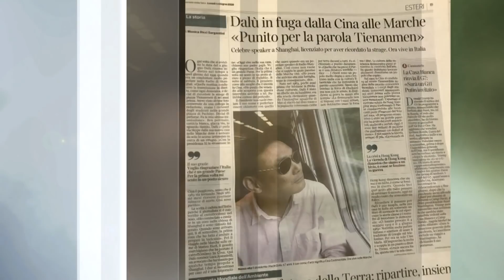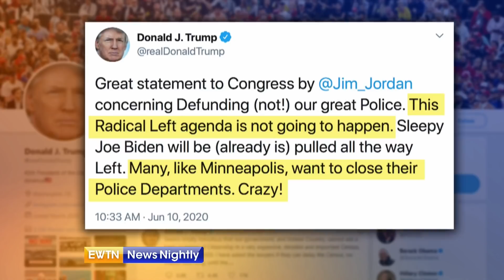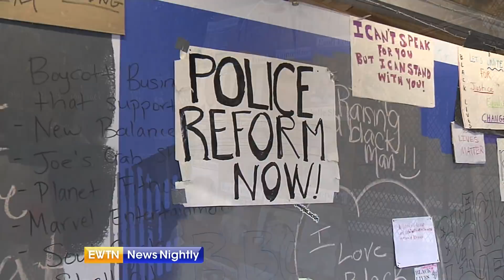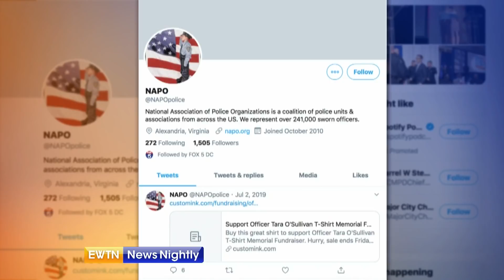EWTN News Nightly - Full show: 2020-06-10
On "EWTN News Nightly" tonight: The brother of George Floyd is on Capitol Hill speaking to lawmakers. We have a look at his testimony. Plus: Pope Francis uses a unique analogy for prayer. We will explain. Also: An update on the global coronavirus pandemic as numbers begin to rise again. And we bring you the story of a Catholic Chinese journalist persecuted for remembering the Tiananmen massacre who was given refuge in Italy.